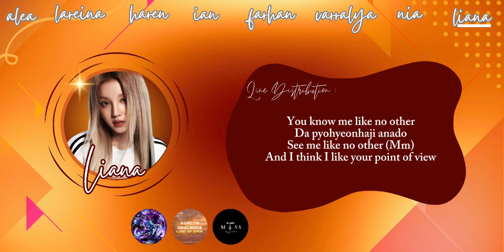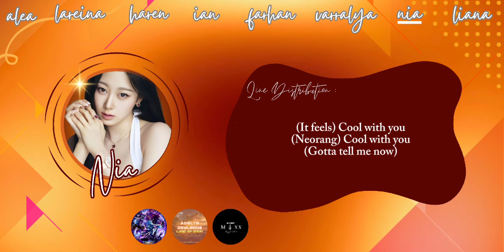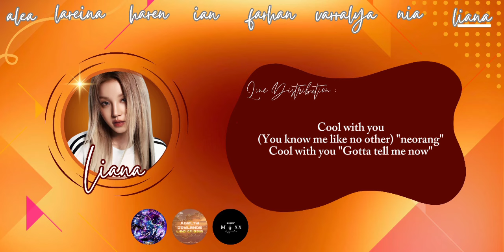[BLOD1] NEWJEANS 'COOL WITH YOU' Cover by MAXX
┊ ★ ┊┊ SONG TITLES : "COOL WITH YOU"
┊ ☆ ┊┊ ORIGINAL SONG BY : NEWJEANS
┊ ★ ┊┊ COVER BY : MAXX

─━ ۫ ⃝💿⊰ 𝐌embers & 𝐏ositions ◇ ◯ ̶ׄ⡷ׄ
〘⋆ Yuqi'Liana : Lead Vocal¹
〘⋆ Eunchae'Alea : Leader,Main Vocal¹
〘⋆ Dayeon'Lareina : Main Rapper
〘⋆ Mingyu'Farhan : Sub Vocal²,Sub Rapper²
〘⋆ Yechan'Ian : Lead Vocal²
〘⋆ Giselle'Nia : Sub Vocal¹,Sub Rapper¹
〘⋆ Boeun'Varralya : Main Vocal²
〘⋆ E:U'Haren : Lead Rapper

⩩ 𝐄ditor ᩡ
➣ 𝐕ideo 🎥 ᩡ - Template : Eunchae'Alea
                    - Video : Dayeon'Lareina
➣ 𝐀udio 🔊 ᩡ Yuqi'Liana

               ©️𝐋𝐘𝐒_𝐄𝐍𝐓𝐄𝐑𝐓𝐀𝐈𝐍𝐌𝐄𝐍T